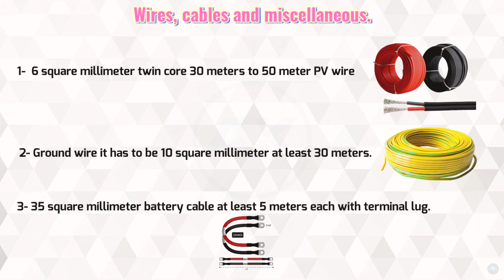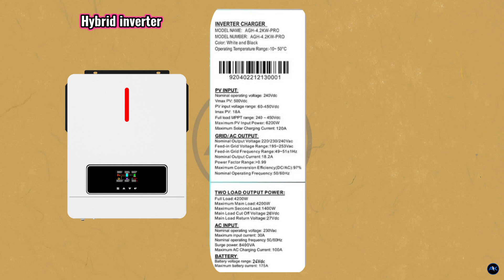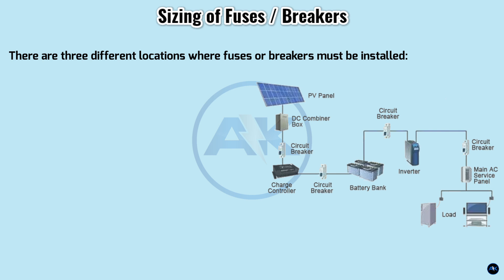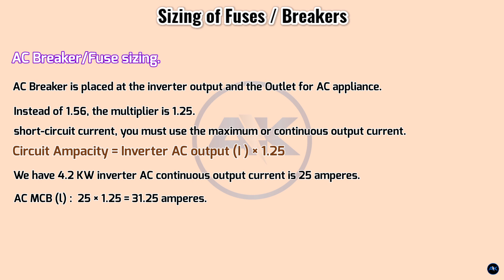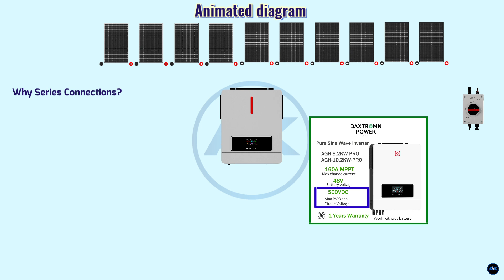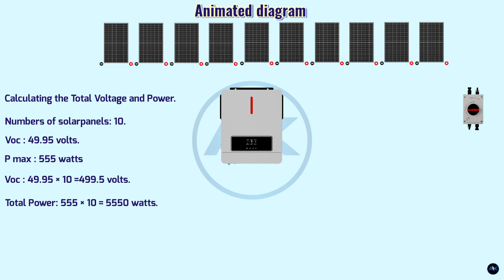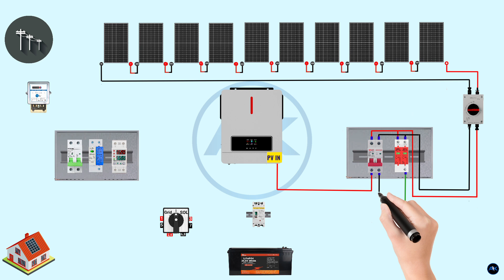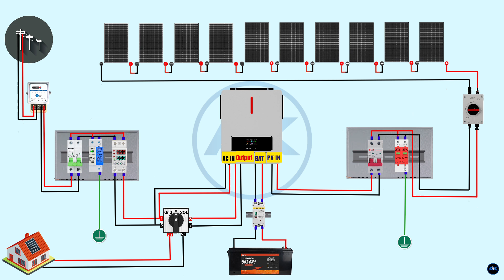"Unleashing Solar Power: DIY 4.2 kW Hybrid System Installation & AC/DC MCB Calculations Made Easy!"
Are you ready to unleash the power of the sun with a DIY 4.2 kW hybrid solar system? Let’s dive right into the essentials!

First, let’s talk about the hybrid inverter. This is the heart of your system, allowing you to harness both solar energy and grid power. It seamlessly switches between sources, ensuring you have power when you need it.

Next up, we need to consider surge protection devices, or SPDs. These are crucial for safeguarding your system from voltage spikes. Make sure to install DC SPDs to protect your solar panels and AC SPDs for your inverter and home circuits.

Now, let’s get into MCB sizing—Miniature Circuit Breakers. When sizing your MCBs, ensure they match the current rating of your circuits. For a 4.2 kW system, a 20A MCB is typically sufficient for most applications, but always consult local codes for specific requirements.

And don’t forget about MCCB sizing—Molded Case Circuit Breakers. These are essential for larger loads and provide additional protection. For our 4.2 kW system, an MCCB rated at 32A should be adequate, but again, check local regulations.

Finally, ensure all components are compatible and installed correctly for optimal performance and safety. A well-planned installation not only maximizes efficiency but also extends the lifespan of your system.

So there you have it! With the right equipment and calculations, you can successfully install your own hybrid solar system and harness the power of renewable energy. Ready to start your solar journey? Let’s make it happen!

Some photos in the video are downloaded from Google Image.